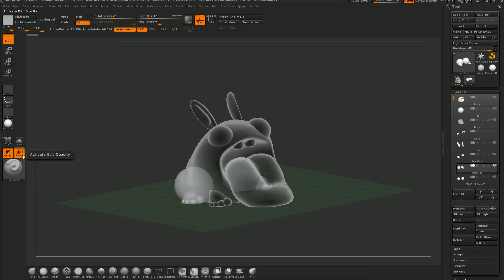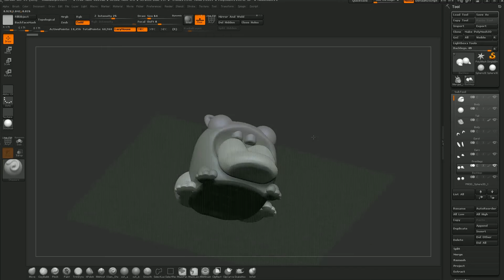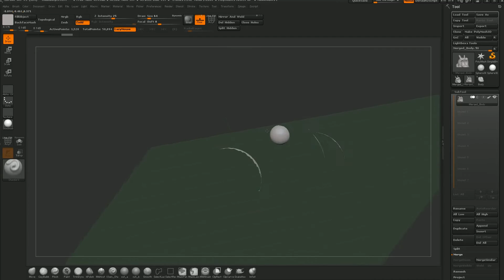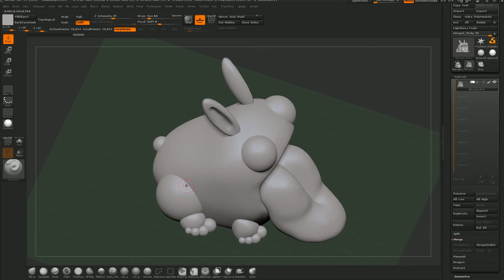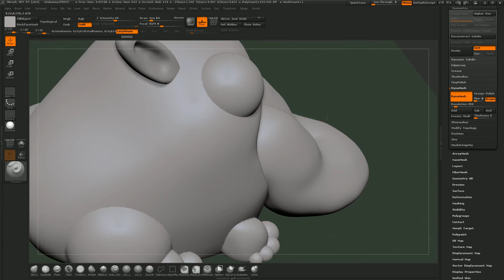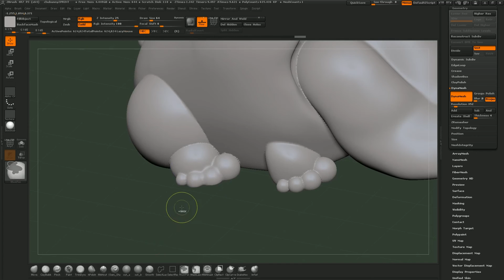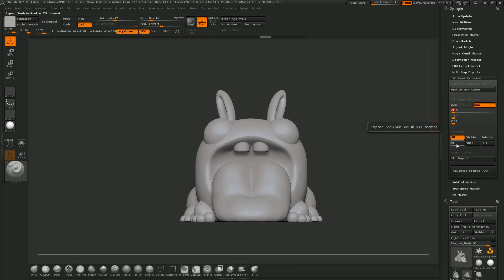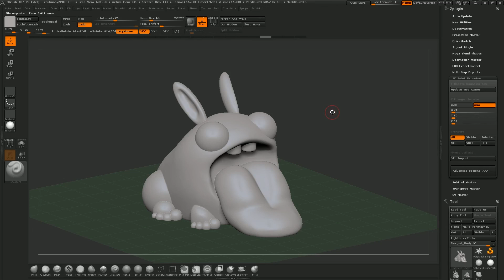zBrush 3D Printing Pt. 1 - Preparing your model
So I've been 3D printing for a few months now and I wanted to share my process of taking a model from zBrush to real life! This is a 3 part tutorial so make sure you check out the following videos.

For your reference I'll be using a Flash Forge Creator Pro 3D printer and printing in ABS but you can follow this tutorial with whatever printer you choose and it should mostly work the same. You may also use this tutorial to prep a model for shapeways or other 3D printing houses.